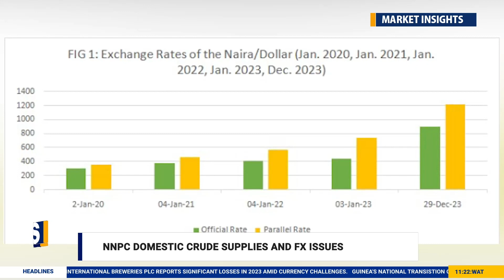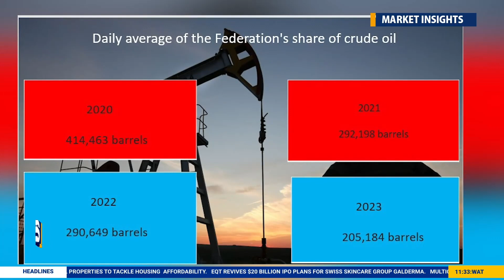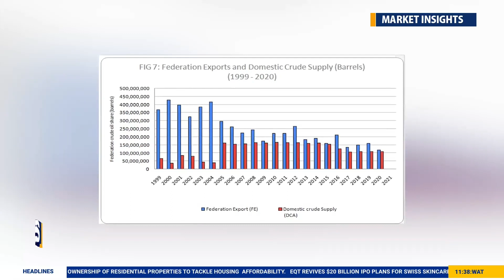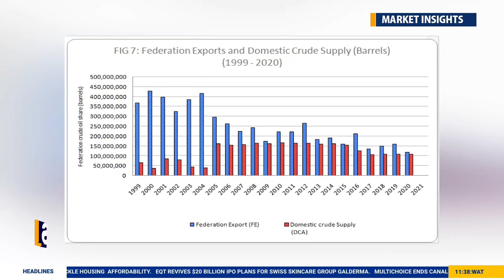Market Insights | NNPC’s Domestic Crude Supplies and FX Issues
"One of the issues the nation is facing is that NNPC sold our crude oil in advance to SDPs, greatly affecting us," Martins Onovo, petroleum engineer mentioned on Market Insight while analyzing NNPC's Domestic Crude Supplies and FX Issues. Watch the full analysis on SouqNews TV. SouqNews MarketInsight NNPC.